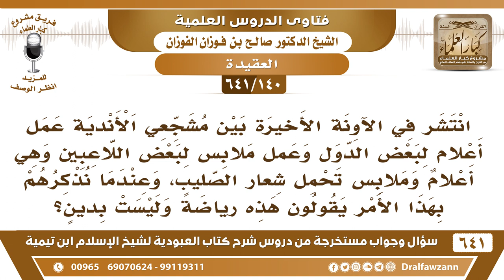[140 /641] انتشر في الآونة الأخيرة بين مشجعي الأندية عمل أعلام لدول تحمل شعار الصليب..؟ صالح الفوزان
[140 /641] السؤال: انتشر في الآونة الأخيرة بين مشجعي الأندية عمل أعلام لبعض الدول وعمل ملابس لبعض اللاعبين وهي أعلام وملابس تحمل شعار الصليب، وعندما نذكرهم بهذا الأمر يقولون هذه رياضة وليست بدين؟
 الجواب: ولو هو رياضة، ما يجوز لبس شعار الكفر، شعار الشرك لا يجوز لك أن تلبسه لا في الرياضة ولا في غيرها.
السيرة الذاتية :
للاشتراك في قناة الشيخ صالح الفوزان
أسئلة وأجوبة من شرح كتاب العبودية ( 641 ) مقطع

للاستفسار والإقتراحات والدعم
رئيس الفريق
لمشروع كبار العلماء